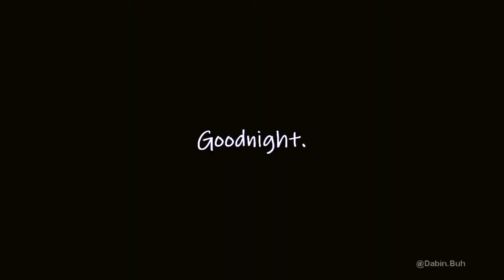My last 2 brain cells while i try to sleep